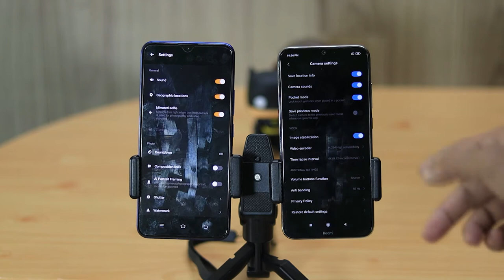Vivo U20 vs Redmi Note 8 Camera Test Comparison